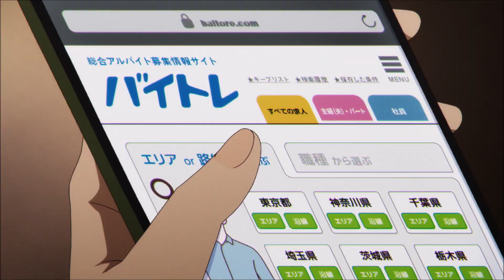QUEENDOM - Ciki Ciki Bam Bam 치키치키 밤밤 チキチキバンバン Full ver. [パリピ孔明 OP / 파티피플 공명 OP]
파티피플 공명 OP / Paripi Koumei OP
パリピ孔明 OP / Ya Boy Kongming! OP

영상편집: PUMP IT UP BANYA 팀장 (펌프잇업 반야 팀장)
QUEENDOM - チキチキバンバン / Full ver
퀸덤 - 치키치키 밤밤 / 풀버전
치키치키 밤밤 - 치키치키 방방 - CikiCikiBamBam
츠키미 에이코 - 제갈공명 제갈량 공명
파티피플 공명 1화 / 파티피플 공명 2화
파티피플 공명 3화 / 파티피플 공명 4화
파티피플 공명 5화 / 파티피플 공명 6화
파티피플 공명 7화 / 파티피플 공명8화
파티피플 공명 9화 / 파티피플 공명 10화
파티피플 공명 11화 / 파티피플 공명 12화
파티피플 공명 총집편